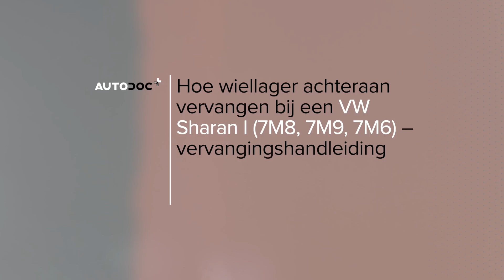Hoe een achteraan wiellager vervangen op een VW SHARAN 1 [HANDLEIDING AUTODOC]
Hoe een achteraan wiellager / vooraan wiellagerset vervangen op een VOLKSWAGEN SHARAN 1 (7M9) 1.9 MPV 2000–2010 [HANDLEIDING AUTODOC]

Wiellager op SEAT Alhambra I (7V8, 7V9) (Baujahr 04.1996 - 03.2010) auto's moet standaard vervangen worden door een en dezelfde procedure toe te passen. Er kunnen echter kleine verschillen zijn door de specifieke kenmerken Hatchback het voertuigontwerp.

⚡ Alle video-tutorials en PDF-handleidingen over de vervanging van VOLKSWAGEN SHARAN (7M9)-onderdelen: download en bekijk ze in de AUTODOC CLUB

🛒 Op onze website vindt u een uitgebreid aanbod aan auto-onderdelen Hatchback uw vooraan keur

🔔 Schrijf in op het AUTODOC kanaal om geen nieuwe video's over het vervangen Hatchback auto-onderdelen te missen ➜

00:00 — VW SHARAN – wiellager / wiellagerset: stapsgewijze vervangingstutorial
00:25 — Hef de auto op
01:36 — Verwijder de remblokken
02:24 — Verwijder de remschijf
03:44 — Druk het wiellager eruit
04:43 — Druk het nieuwe lager in de achterste fusee
06:04 — Plaats de borgring van de wiellager
07:46 — Installeer de remschijf
08:08 — Installeer de remblokken
09:31 — Laat de wagen zaken